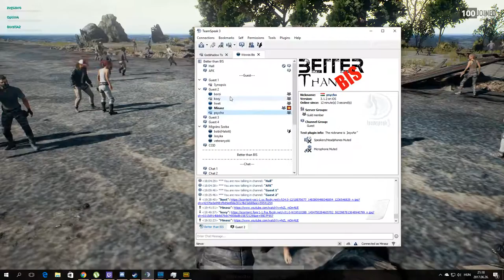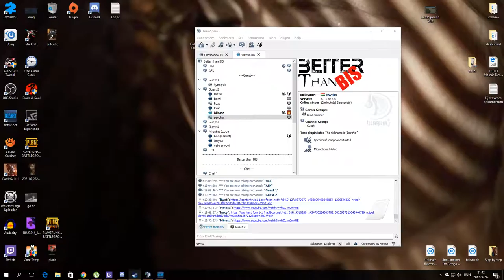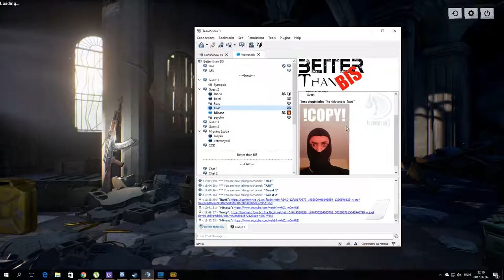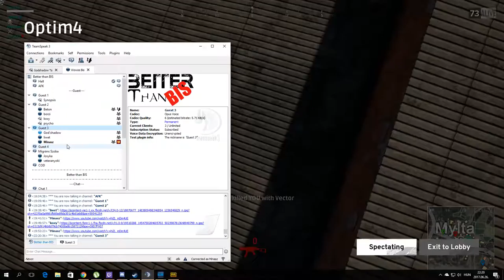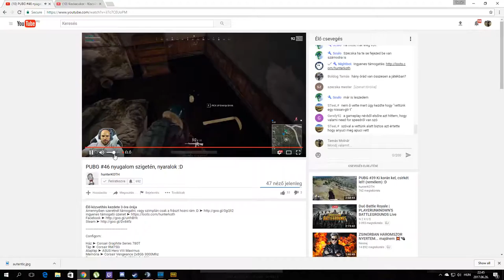PUBG Tanyagame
GPU: GeForce GTX 1070
CPU: AMD FX(tm)-8350 Eight-Core Processor
Memória: 16 GB RAM (15.91 GB RAM felhasználható)
Jelenlegi felbontás: 1920 x 1080, 60Hz
Operációs rendszer: Microsoft Windows 10 Enterprise